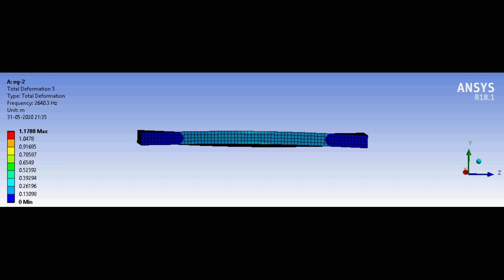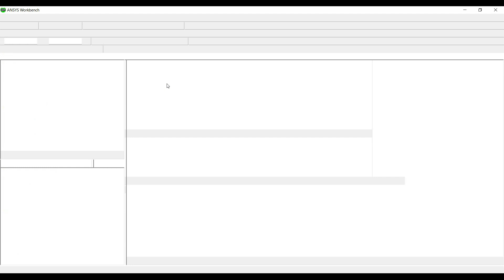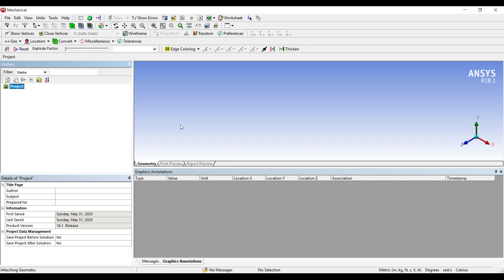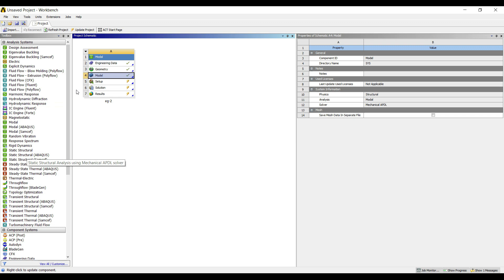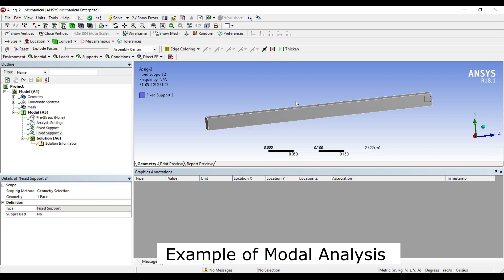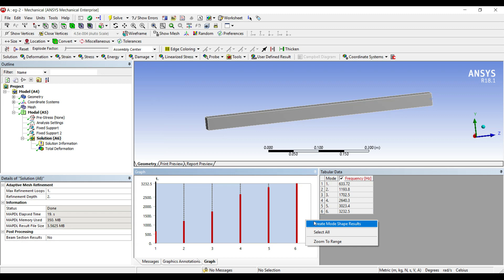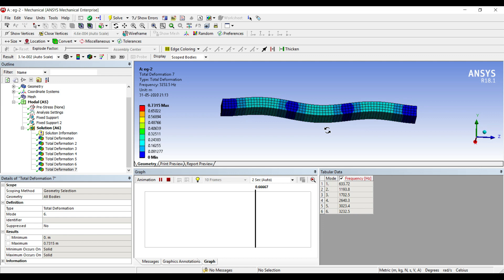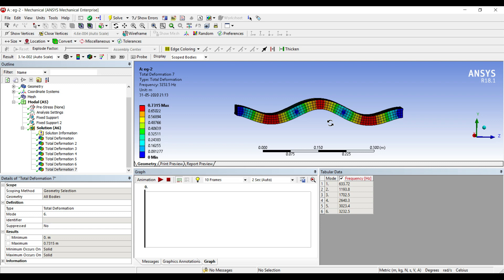Modal Analysis I Problem 2 | Transverse Vibration I ANSYS Workbench I Basic Tutorials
This video is a problem explaining the concept of natural frequency calculation using MODAL module of ANSYS Workbench. This problem is of a rectangular bar with both end fixed and depicting the vibration analysis during free vibration condition. Here the problem is of transverse vibration type.